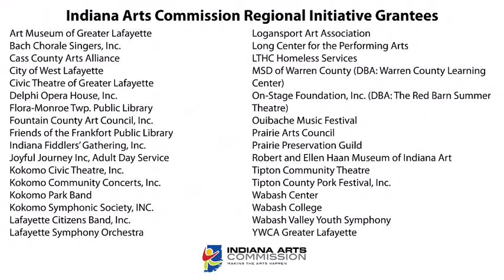Bravo for the Arts 2020 - Indiana Arts Commission Grant Recipients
Presenting the 2020 Indiana Arts Commission Regional Initiative Grant recipients!

Thank you to Indiana Arts Commission for helping us GrowTheArts. Congratulations to our incredible grantees, we are so proud to live in a community with dedication and passion for the arts!